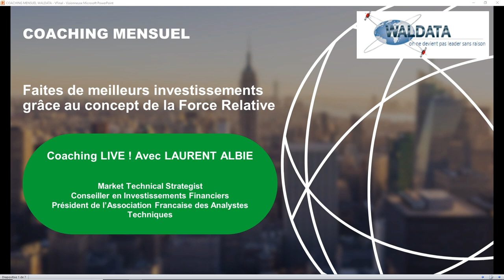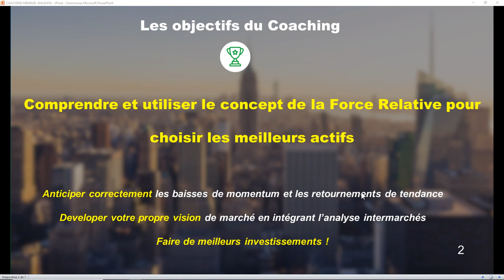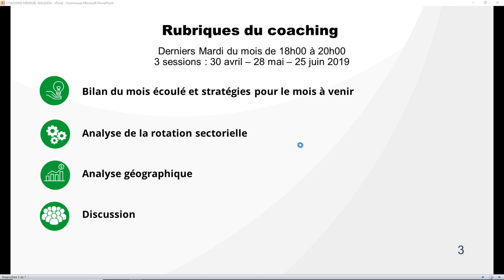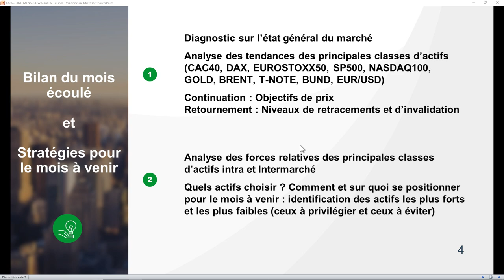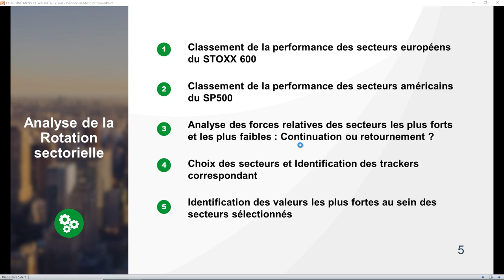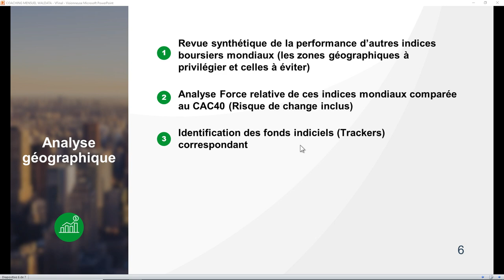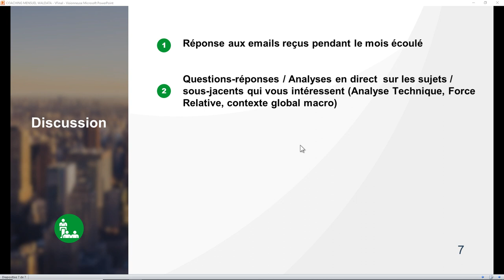Coaching Force Relative avec Laurent Albie, président de l'AFATE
Présentation du Coaching sur la Force relative par le centre Waltrade Institut.

Un programme qui vous enseignera comment anticiper l'évolution des marchés financiers et choisir les meilleurs actifs grâce à la force relative. Animée par Laurent Albie, président de l'AFATE (Association Française des Analystes Techniques).

✅ Vous souhaitez apprendre à trader, comprendre la bourse, réussir sur les marchés ou devenir trader ?
Le centre WalTradeInstitut vous propose un espace de formation trading pour acquérir la maîtrise de vos décisions grâce à des cours en ligne.

Bénéficiez des avantages de la formation à distance :

▶ En live animée par un professionnel
▶ Suivi semaine après semaine
▶ Accès à la formation où que vous soyez sans frais de déplacement
▶ Replay disponibles après chaque session en illimité
▶ Interaction active entre les participants et le formateur
▶ Places limitées pour une meilleure qualité des échanges